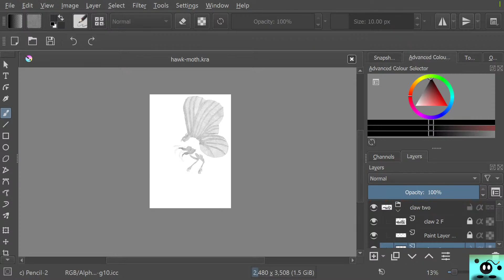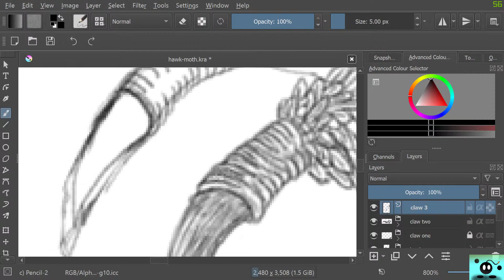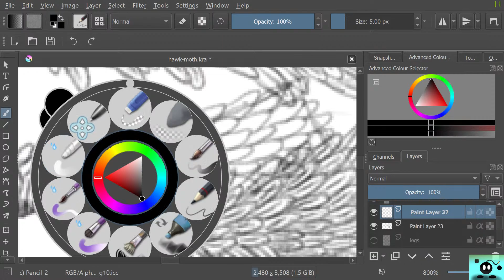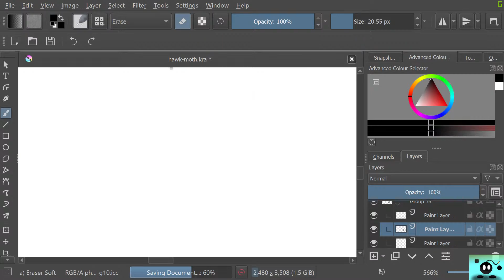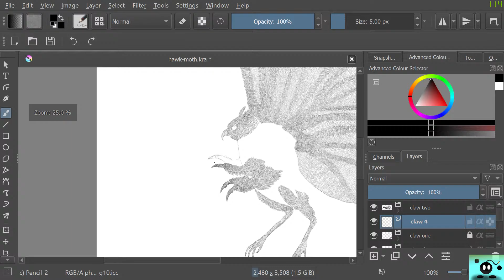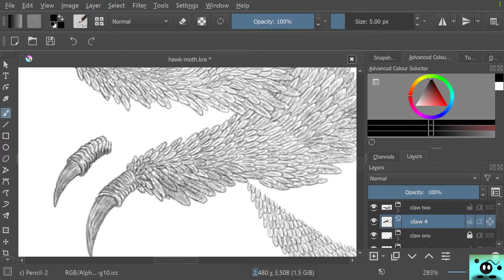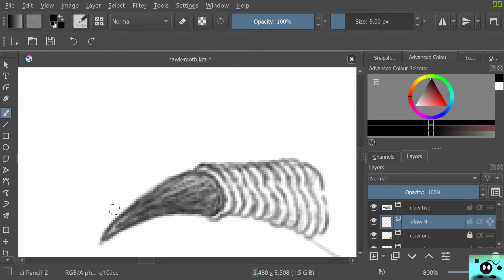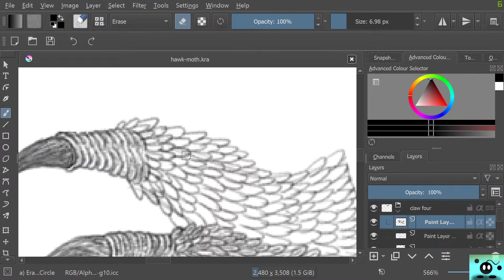Making a Hawk Moth The Project